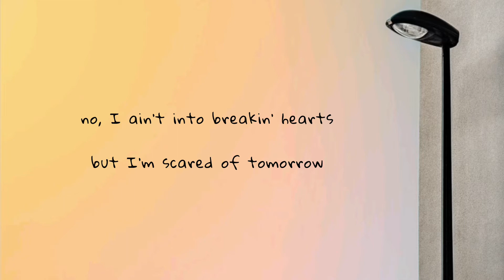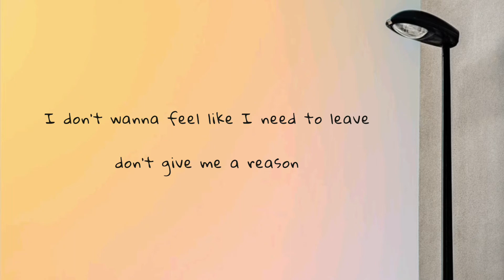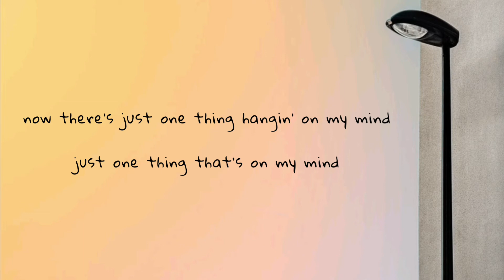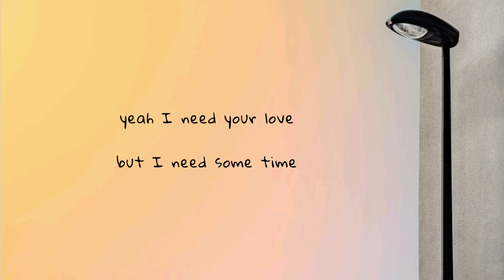dua lipa - lose myself (lyrics)